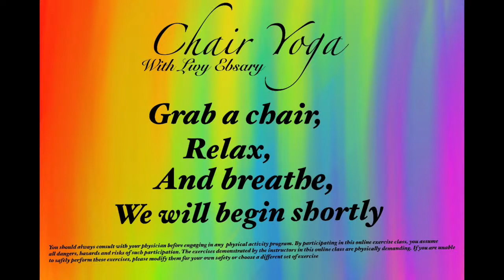Chair Yoga #142 Silver Sneakers Flex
Chair Yoga with Livy